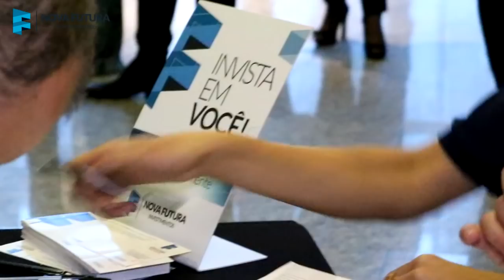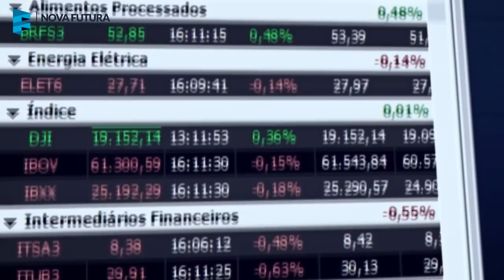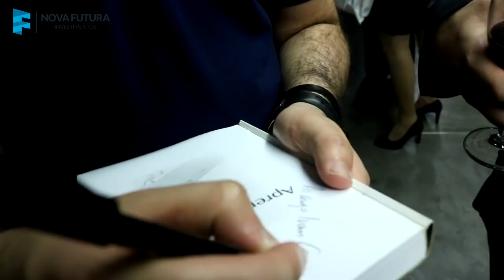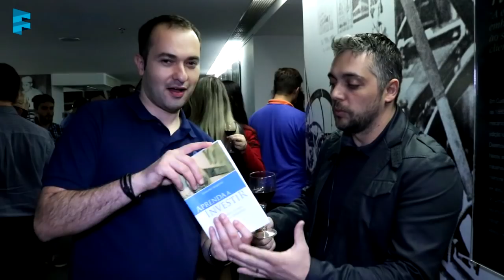INVESTSHOW 2017 - Curitiba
O maior evento sobre investimentos foi um sucesso total em Curitiba. O público presente pode conhecer melhor todas as opções de investimentos e ter contato com as maiores referências do mercado.